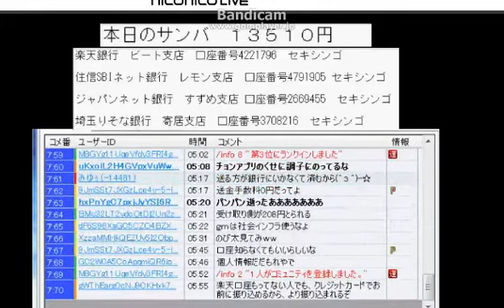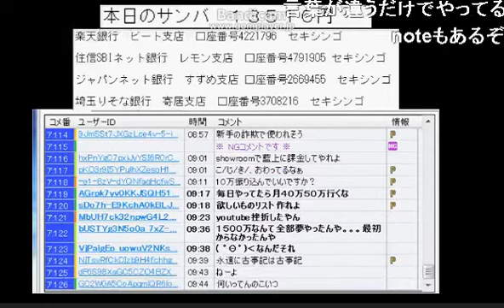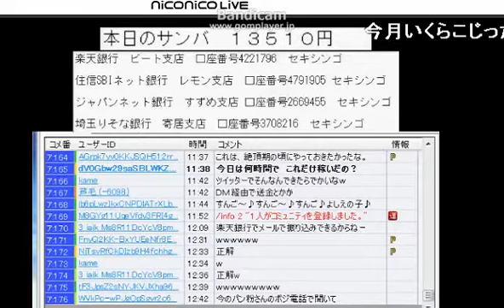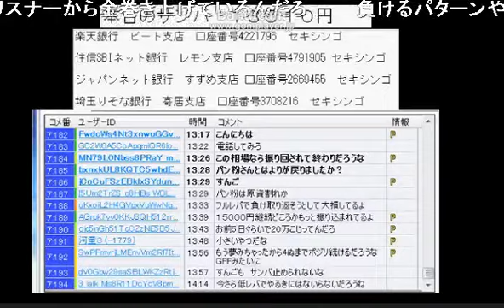ニコ生 ハルヒ サンバで本日も1万円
ネット古事記について語る河童

この放送は、1ヶ月30万近く振り込まれる古事記である。